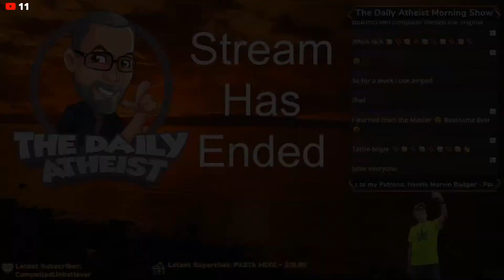Are you NERD enough?! Nerd out with us for Sci-Fi Saturday on The DAM Show 11am Est 🌞 6-13-2020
Welcome to Sci-Fi Saturday on the Daily Atheist Morning Show! 6/13/2020 - Super Special Guest and cohost Leighann Lord joins me on the show this morning! 🌥⛅️🌤☀️🌞

Hey, wanna buy your favorite Daily Atheist a cup of coffee? Cause lord knows I need more coffee! Well, now you can! Do the thing, at the place, for the guy! 🤟😎

🎯 Guest Host: Leighann Lord
📌 Leighann Lord is an American comedian, writer, and actress. She performs stand-up comedy, has appeared on Tough Crowd with Colin Quinn, and is a former co-host (with Neil deGrasse Tyson) of the Star Talk Radio podcast.

Bronze Level:
Henrick Badger 🎩
Paul Cammish 🎩
Santi the Sane 🎩
Kristin Frögren 🎩
Gold Level:
The Blazing Wizard Pope 🎩
Ian Davenport 🎩
Cindy PLAZA 🎩
Tons of Mice  🎩

🎯 Friday: Spot currently available

🎯🎯🎯 Special Thanks to the Facebook Groups and Pages that make up the Daily Atheist Morning Show Network on Facebook: